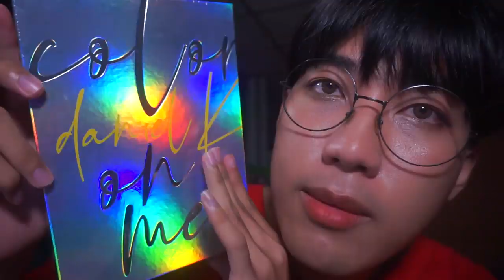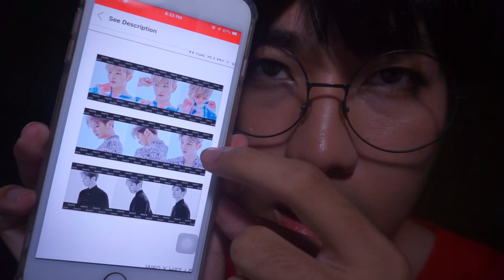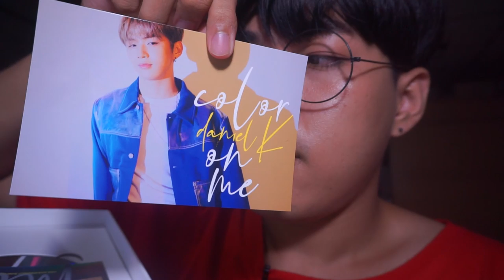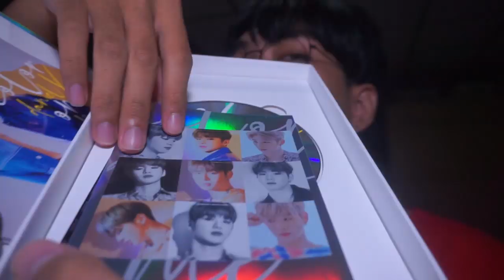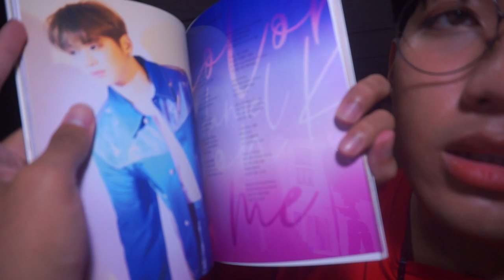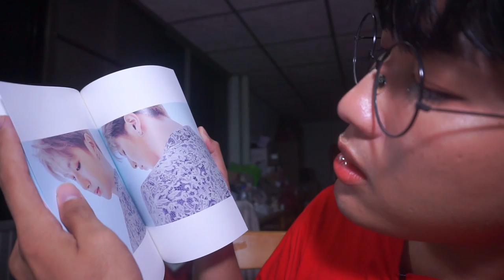แกะอัลบั้ม Color On Me - KangDaniel ดีม๊ากกก หลัวม๊ากกก | Arthopotena'Art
ใครยังไม่ซื้อต้องไปซื้อเพราะของเขาดีจริงงงงงง